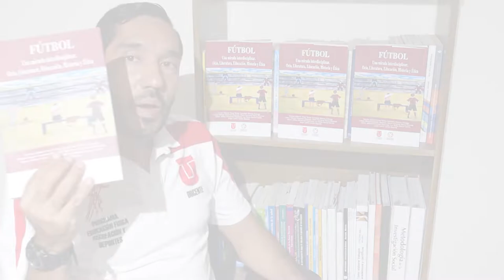LIBRO FUTBOL UNA MIRADA INTERDISCIPLINAR